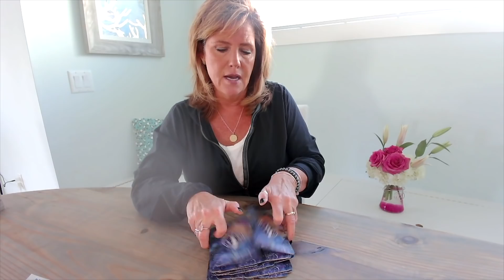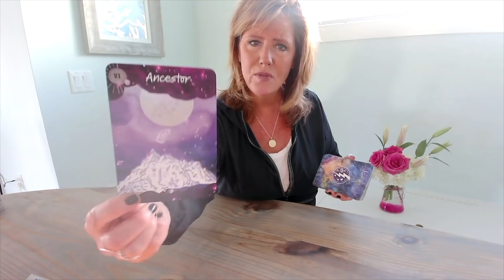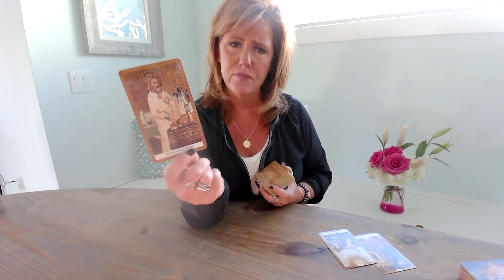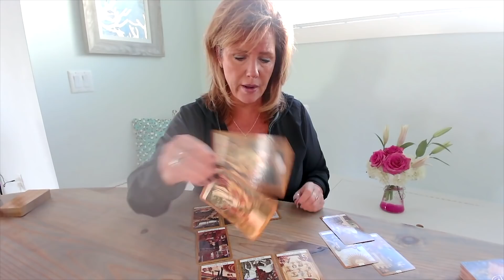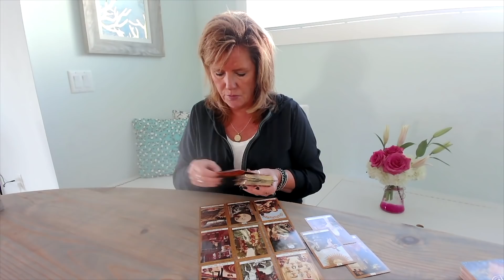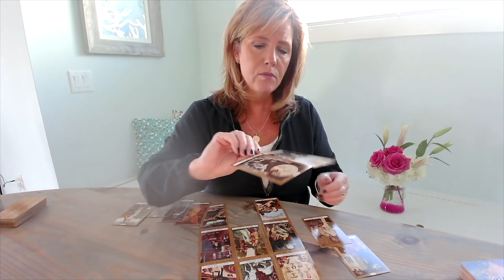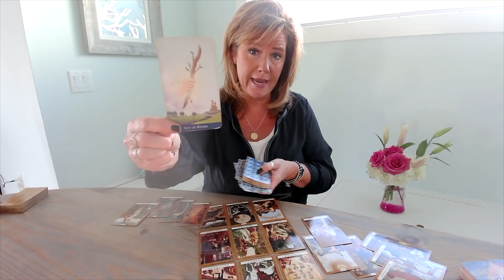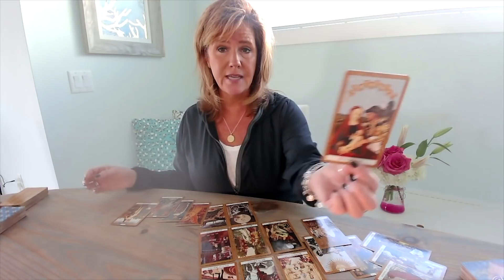Morning Tarot Reading☀️| "You Are The Mirror✨" - Spiritual Path Guidance for Feb 17